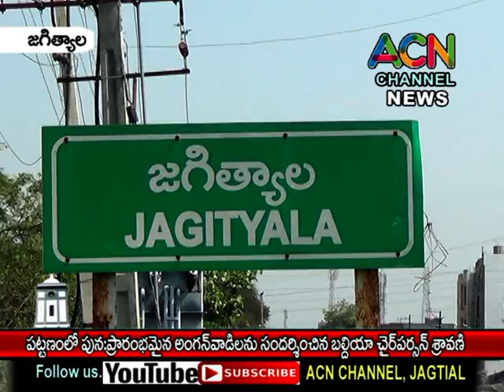జగిత్యాల పట్టణంలో పునఃప్రారంభమైన అంగన్వాడీలని సందర్శించిన బల్దియా చైర్ పర్సన్ బోగ శ్రావణి